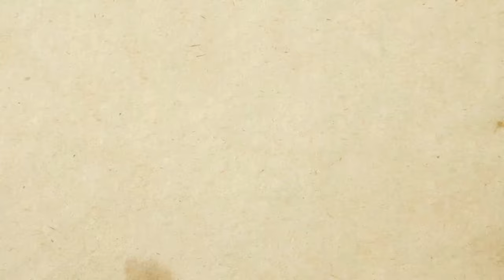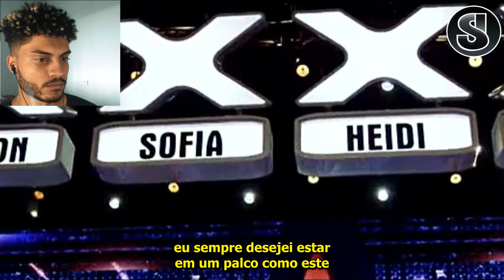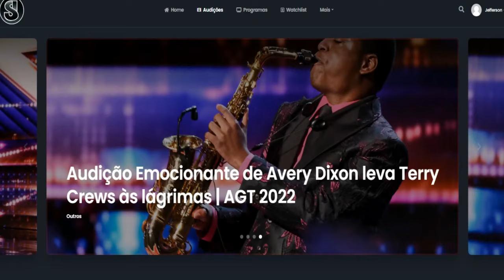Ele ficou 37 anos preso injustamente | Audição de Archie Williams no AGT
Gostou do Vídeo ? Ajude nosso canal a continuar com as traduções !